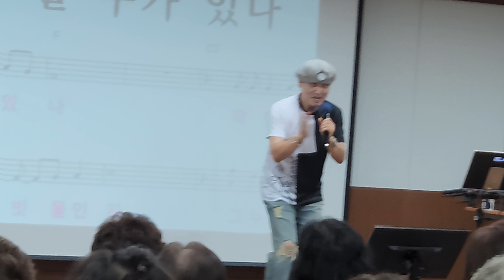사랑이 비를 맞아요/원곡 배금성/노래강사 송광호 노래교실(부천농협)